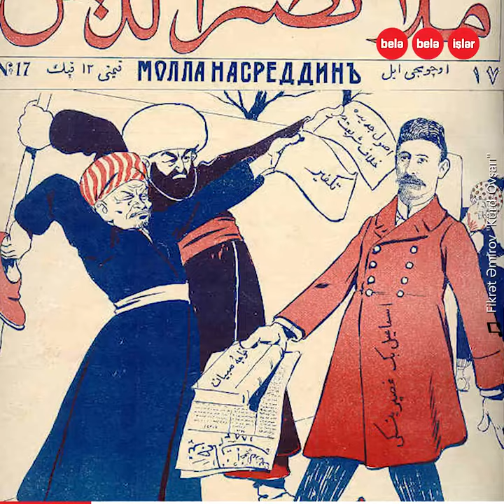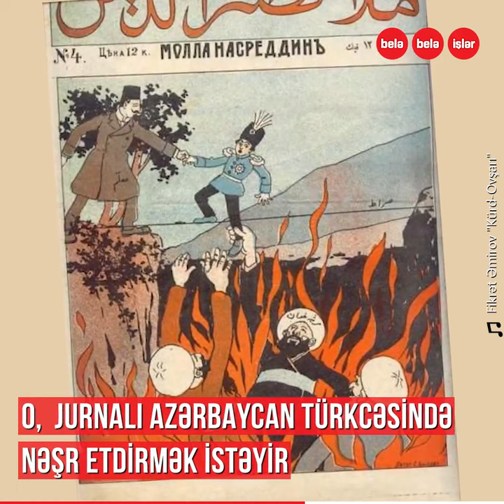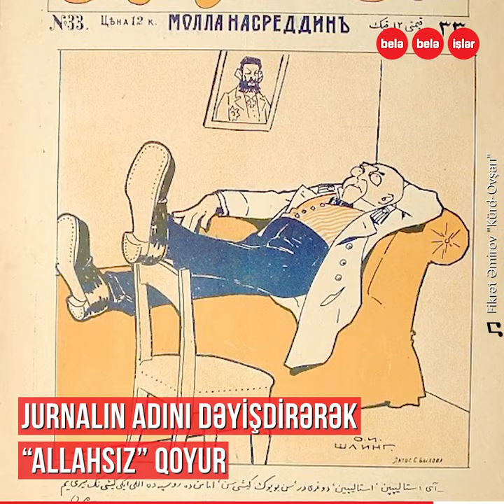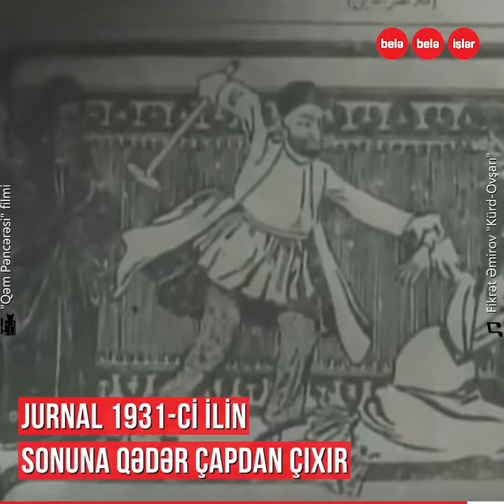Sovet hakimiyyəti dövründə "Allahsız" adlandırılan jurnal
Azərbaycanın görkəmli şəxsiyyətləri tərəfindən yaradılan,
Sovet hakimiyyəti illərində "Allahsız" adlandırılan,
Müsəlman dünyasında və yaxın şərqdə ilk satirik jurnal
112 yaşlı "Molla Nəsrəddin" jurnalı